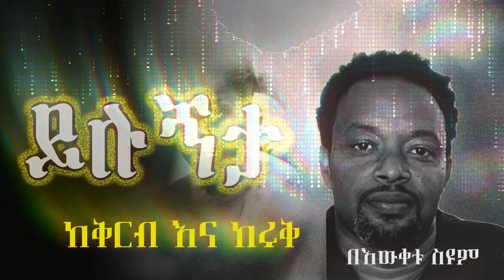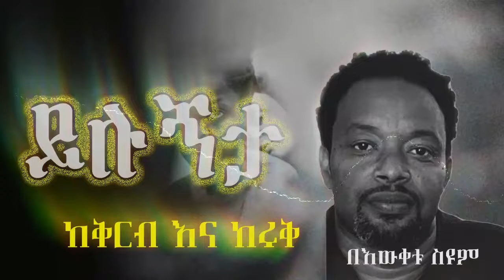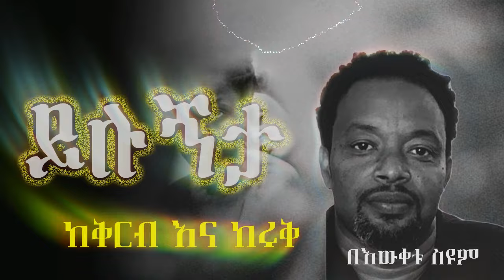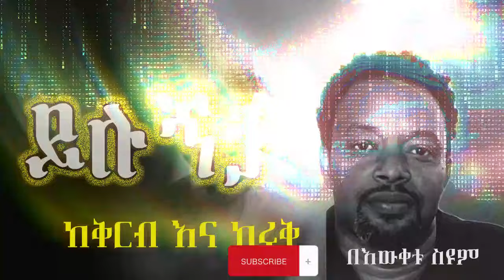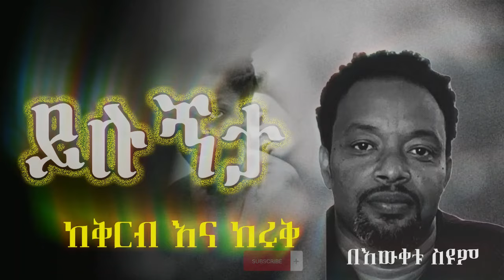ትረካ፡ ይሉኝታ | በዕውቀቱ ስዩም | Bewketu Seyoum | Ethiopia -Amharic Audiobook - Ethiopia 2024